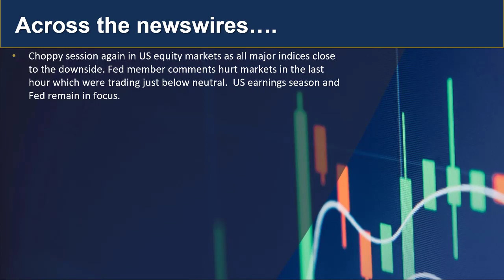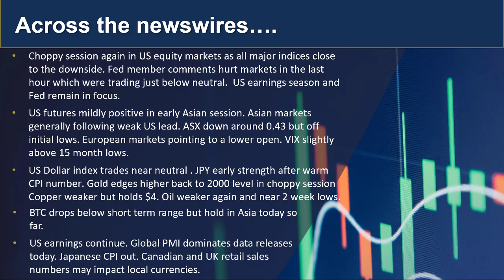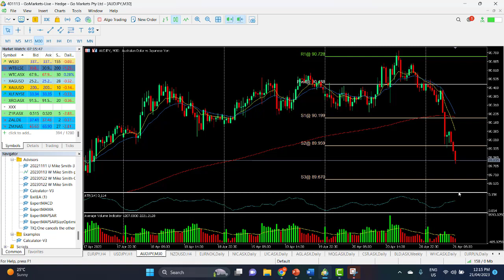GO Market Update and Charts of Interest BLD and AUDJPY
US markets closed lower after hawkish Fed member comments, Asia following weak US lead so far, ASX down 0.4% . Find out more..